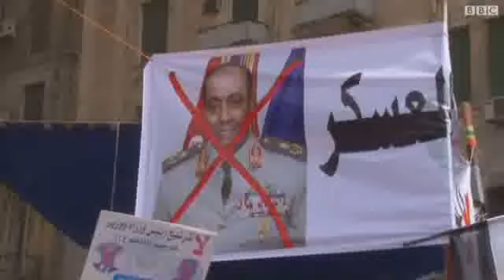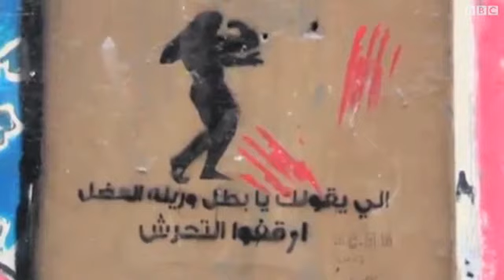"الشارع لنا" مسيرة نسائية ضد التحرش الجنسي في مصر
تنطلق من ميدان السيدة زينب بالعاصمة المصرية مسيرة نسائية بعنوان"الشارع لنا" ضد ظاهرة التحرش والاعتداء الجماعي على النساء في الأماكن العامة.